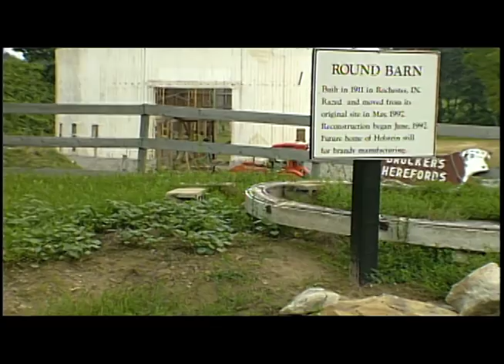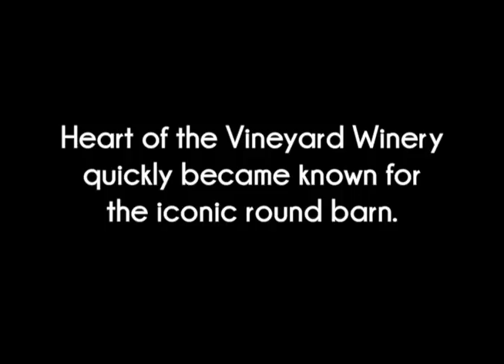Round Barn Winery History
Follow our Round Barn on it's journey from Rochester, Indiana to Baroda, Michigan

Video edited by Tiffany Knaak